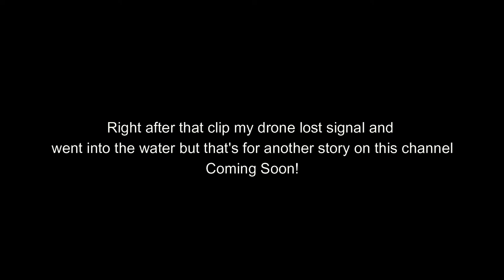Autumn River in the Mist | Cinematic Video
Autumn River in the Mist | Cinematic Video . Watch my last video about a nice beautiful lake before summer is over

The background of this video is that I was taking a walk by this river a thought that it would be nice to make a video about!